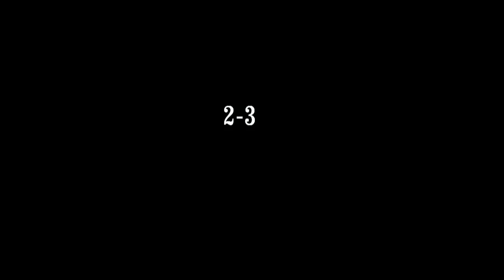United Aprilia vs Accademia Sport - Intervista Accademia Sport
Per la partita completa contatta chiama il numero : 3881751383.

Tags video:
Mondofutsal
Mondofutsal.net
Mondofutsal.it
Latina calcio a 5
Calcioa5live
Futsal
Calcio a 5
Interviste mondo futsal
Real terracina
Sporting giovani risorse
United aprilia
Latina scalo
Virtus latina scalo
Borgo flora
Rocca massima
Accademia sport
Real Latina
Parrocchia San Giuseppe
Antonio paluzzi
PR 2000 APRILIA
Virtus Terracina
Real podgora
Flora 92
Minturno
Virtus Fondi
Sporting Lodigiani